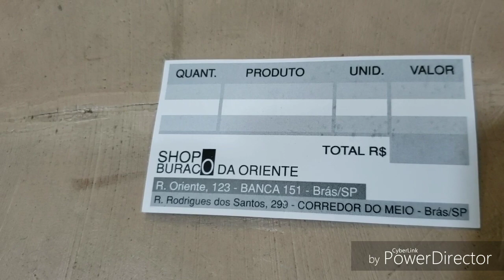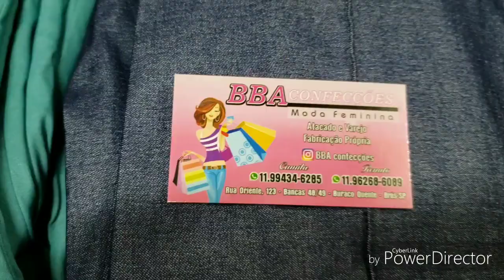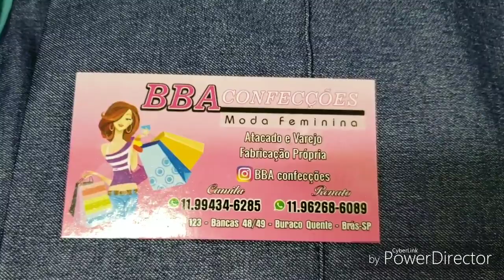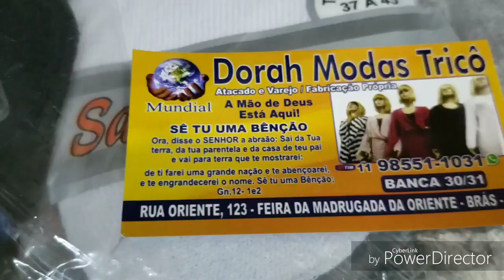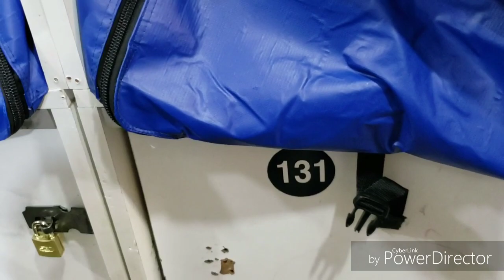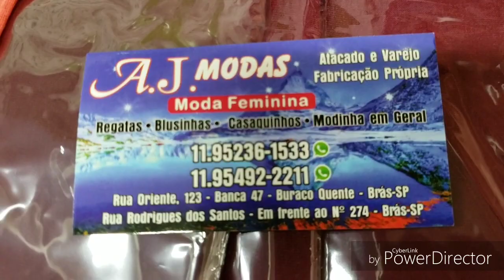TOUR NO BURACO QUENTE !!! ROUPAS ÓTIMAS !! BRÁS